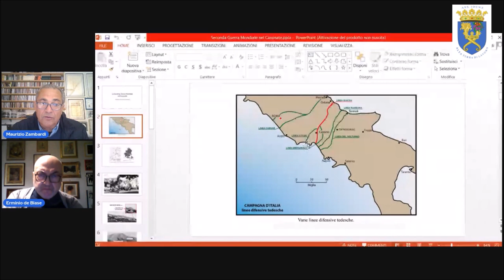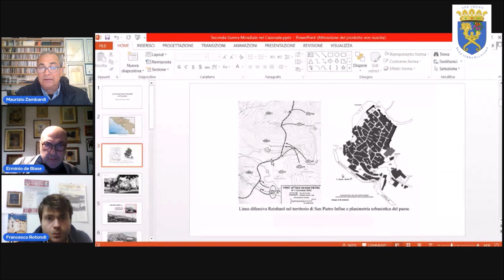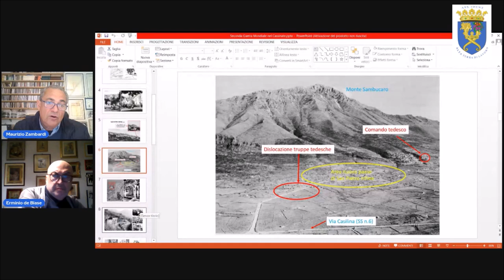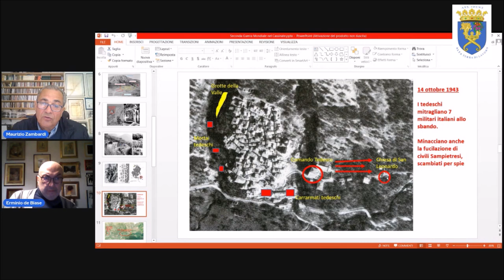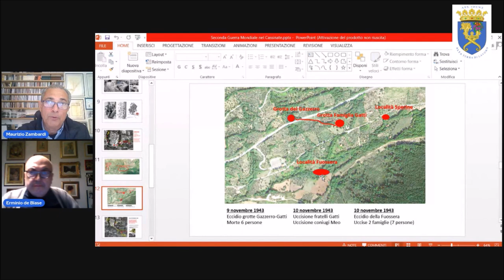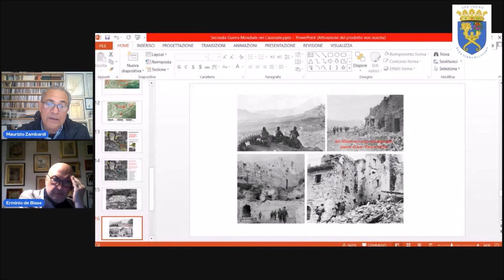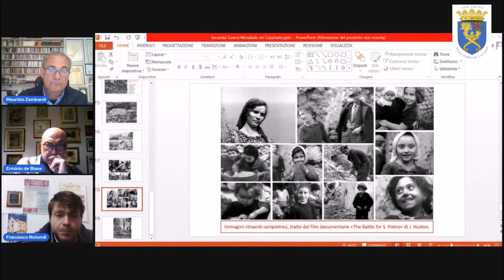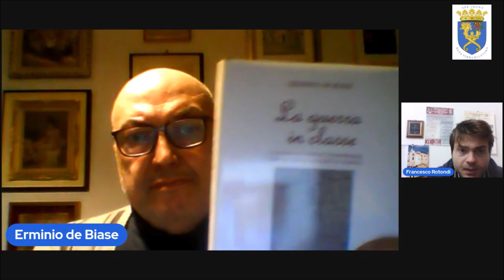𝐄𝐫𝐦𝐢𝐧𝐢𝐨 𝐃𝐞 𝐁𝐢𝐚𝐬𝐞 𝐌𝐚𝐮𝐫𝐢𝐳𝐢𝐨 𝐙𝐚𝐦𝐛𝐚𝐫𝐝𝐢 𝐋𝐚 𝟐ª 𝐆𝐮𝐞𝐫𝐫𝐚 𝐌𝐨𝐧𝐝𝐢𝐚𝐥𝐞 𝐭𝐫𝐚 𝐍𝐚𝐩𝐨𝐥𝐢 𝐒. 𝐏𝐢𝐞𝐭𝐫𝐨 𝐈𝐧𝐟𝐢𝐧𝐞 𝐕𝐞𝐧𝐚𝐟𝐫𝐨 𝐂𝐚𝐬𝐬𝐢𝐧𝐨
𝑇𝑜𝑐𝑐𝑎𝑛𝑡𝑒 𝑖𝑛𝑡𝑒𝑟𝑣𝑒𝑛𝑡𝑜 𝑑𝑖 𝐸𝑟𝑚𝑖𝑛𝑖𝑜 𝐷𝑒 𝐵𝑖𝑎𝑠𝑒 𝑠𝑢𝑙 𝑑𝑖𝑠𝑎𝑔𝑖𝑜 𝑑𝑒𝑙𝑙𝑎 𝑔𝑖𝑜𝑣𝑒𝑛𝑡𝑢̀ 𝑛𝑎𝑝𝑜𝑙𝑒𝑡𝑎𝑛𝑎 𝑒 𝑠𝑢𝑔𝑙𝑖 𝑎𝑡𝑟𝑜𝑐𝑖 𝑐𝑟𝑖𝑚𝑖𝑛𝑖 𝑐𝑜𝑚𝑚𝑒𝑠𝑠𝑖 𝑑𝑎𝑔𝑙𝑖 𝑎𝑙𝑙𝑒𝑎𝑡𝑖 𝑠𝑢𝑙𝑙𝑎 𝑝𝑜𝑝𝑜𝑙𝑎𝑧𝑖𝑜𝑛𝑒 𝑝𝑎𝑟𝑡𝑒𝑛𝑜𝑝𝑒𝑎. 𝑀𝑎𝑢𝑟𝑖𝑧𝑖𝑜 𝑍𝑎𝑚𝑏𝑎𝑟𝑑𝑖 𝑐𝑖 𝑝𝑎𝑟𝑙𝑎 𝑑𝑒𝑙𝑙'𝑖𝑚𝑝𝑜𝑟𝑡𝑎𝑛𝑧𝑎 𝑑𝑖 𝑆𝑎𝑛 𝑃𝑖𝑒𝑡𝑟𝑜 𝐼𝑛𝑓𝑖𝑛𝑒 𝑛𝑒𝑙𝑙𝑒 𝑠𝑡𝑟𝑎𝑡𝑒𝑔𝑖𝑒 𝑚𝑖𝑙𝑖𝑡𝑎𝑟𝑖 𝑒 𝑑𝑒𝑔𝑙𝑖 𝑎𝑏𝑢𝑠𝑖 𝑠𝑢𝑏𝑖𝑡𝑖 𝑑𝑢𝑟𝑎𝑛𝑡𝑒 𝑙𝑎 𝐺𝑢𝑒𝑟𝑟𝑎.

𝖆𝖑 𝖙𝖊𝖗𝖒𝖎𝖓𝖊 𝖎𝖑 𝖇𝖗𝖆𝖓𝖔 "𝕮𝖆𝖎𝖗𝖊𝖘𝖊" 𝖉𝖊𝖎 𝕮𝖔𝖓𝖙𝖗𝖔𝖗𝖆 (𝕾𝖎𝖑𝖛𝖆𝖓𝖔 𝕭𝖔𝖘𝖈𝖍𝖎𝖓 𝖊 𝕷𝖔𝖗𝖊𝖉𝖆𝖓𝖆 𝕿𝖊𝖗𝖗𝖊𝖟𝖟𝖆) 🎻🎼